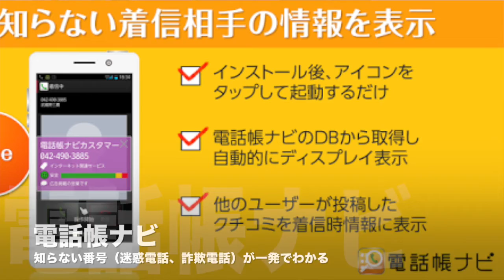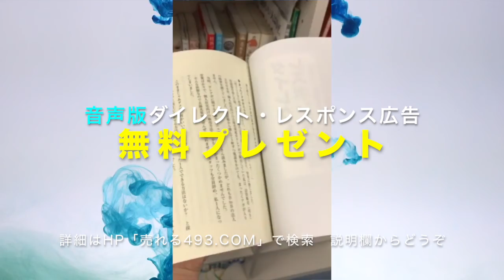テレアポ・電話営業に未来はあるか？【迷惑電話を自動判別してブロック着信拒否！】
電話帳ナビ

【書籍を無料公開】Amazon★4.5の著書「ダイレクト・レスポンス広告」の前半（第一章全部）を無料公開しています。書籍をまだお読みでない方は、試し読みで面白いかどうか判断してみてください。

【無料プレゼント】Amazon★4.5の著書「ダイレクト・レスポンス広告」の音声版をYouTubeをご覧の方に無料プレゼント

１万円で販売している音声教材「ダイレクト・レスポンス広告」を

●質問・相談